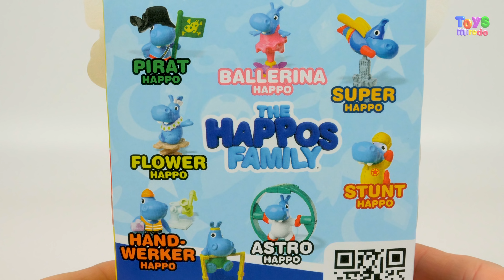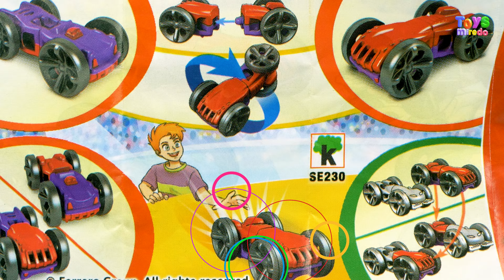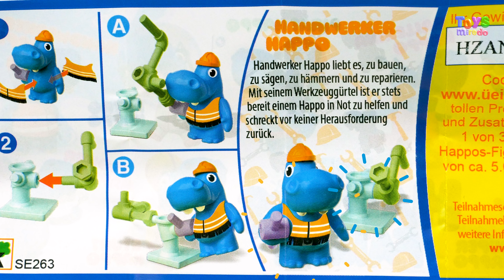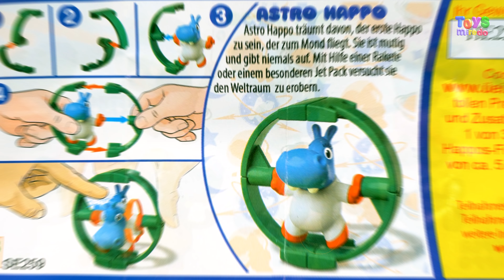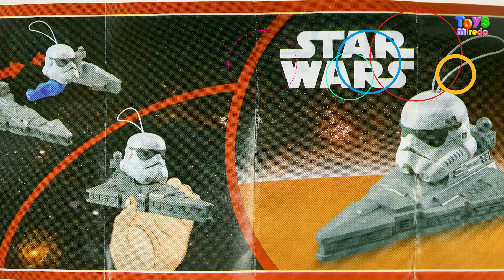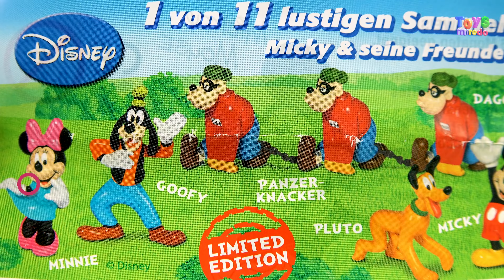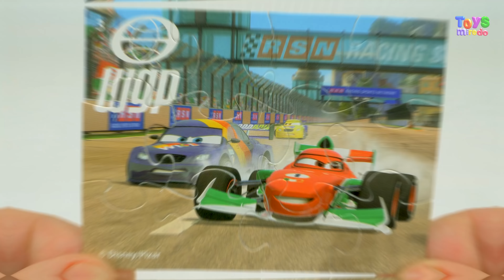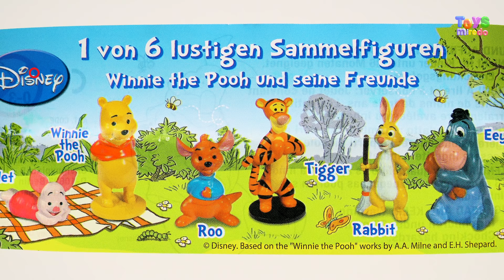Surprise Eggs The Happos Family Winnie the Pooh Mickey Mouse Egg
Kinder eggs with collectable figure from Happos cartoon for toddlers and preschool children. Further surprise toys are from Cars and Donald Duck. Enjoy and subcsribe, thanks - ToysMiredo